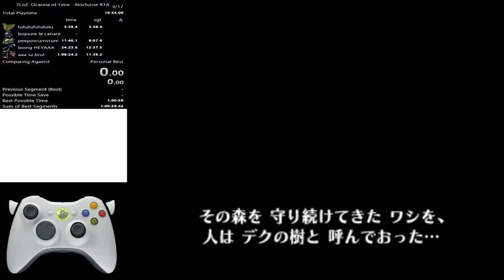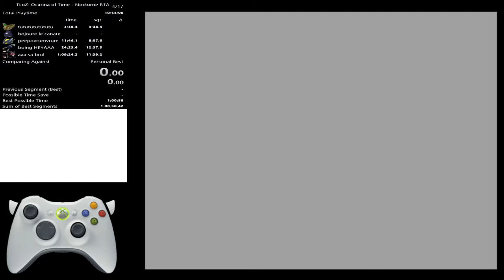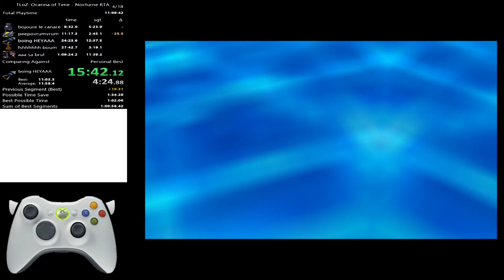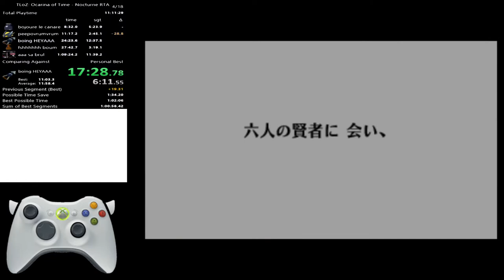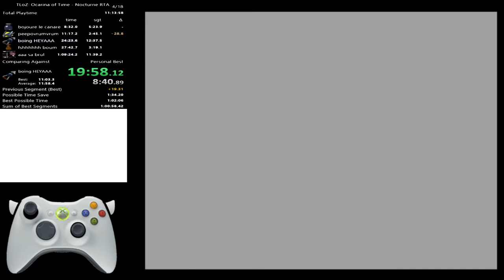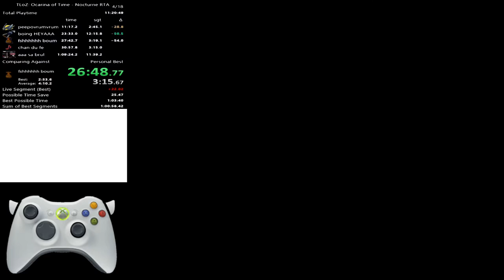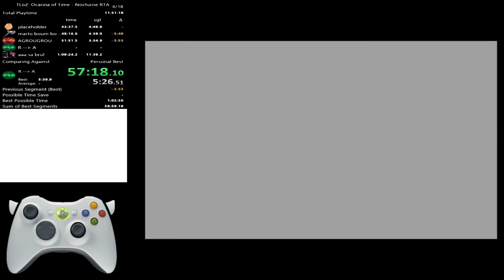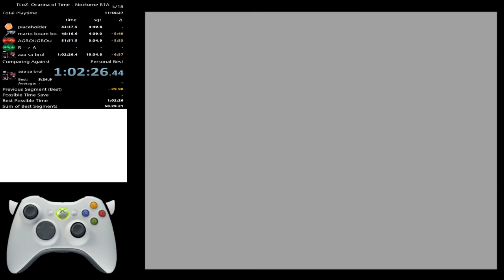nocturne rta 1:02:26